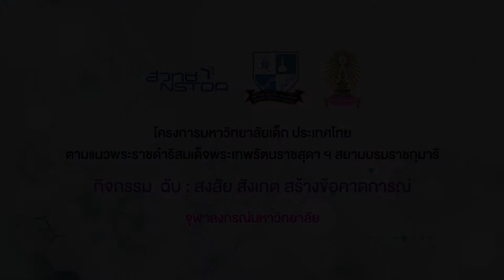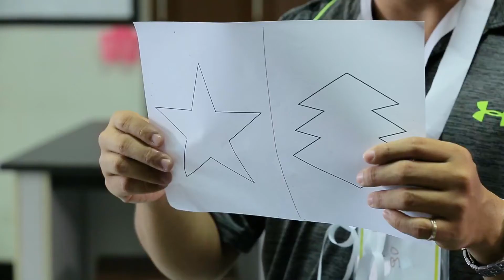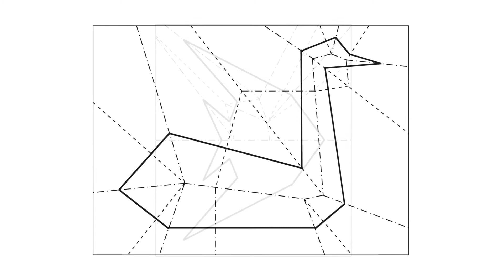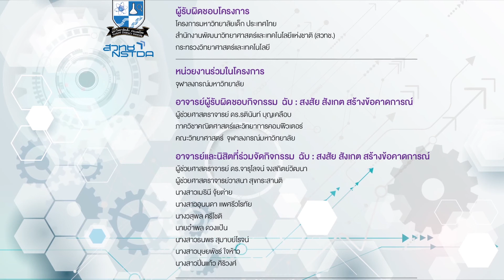กิจกรรม ฉับ สงสัย สังเกต สร้างข้อคาดการณ์ จุฬาฯ